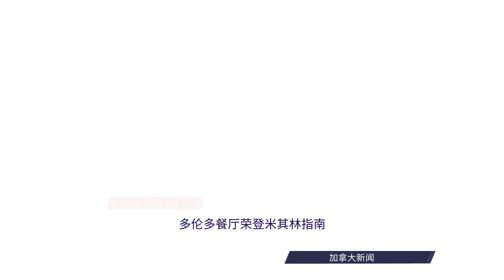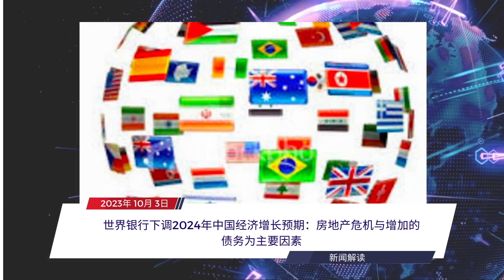每日新闻简报20231003 | 深度解读: 1) BC省疫情反扑，重启口罩令，2) 世行下调2024年中国经济增长预期